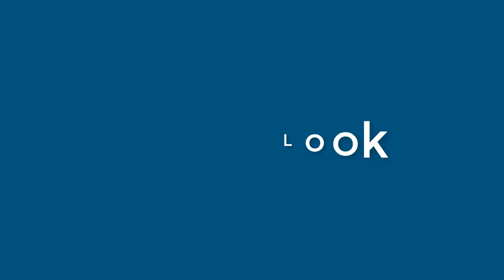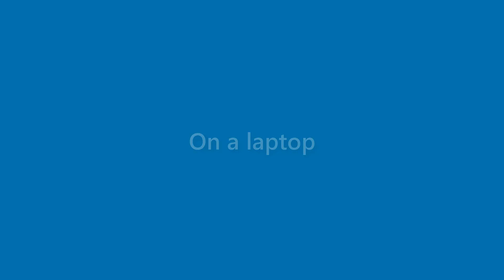Rex Briggs - appearance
Name Look - Rex Briggs - appearance. In this video we present "Rex Briggs" name look and feel in various scenarios.
This video will cover:
How does "Rex Briggs" look as a personal letterhead?
How does "Rex Briggs" look on a business card?
How does "Rex Briggs" look on a computer/laptop screen?
How does "Rex Briggs" look with different background colors?
How does "Rex Briggs" look with various fonts?